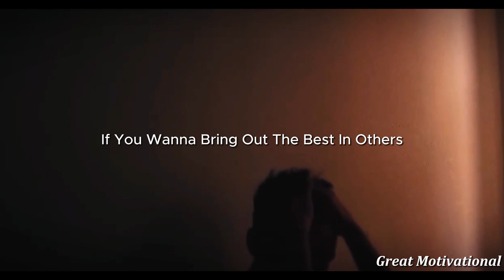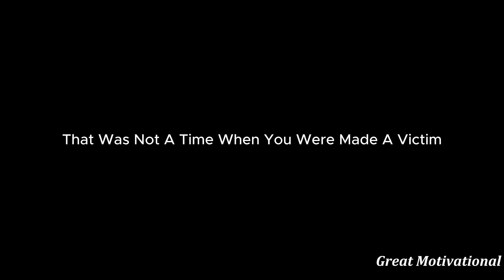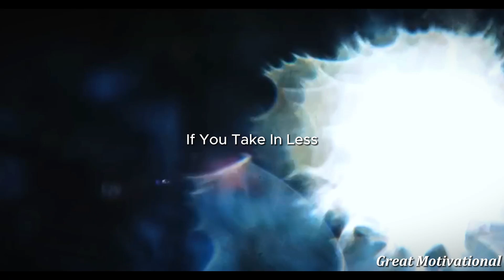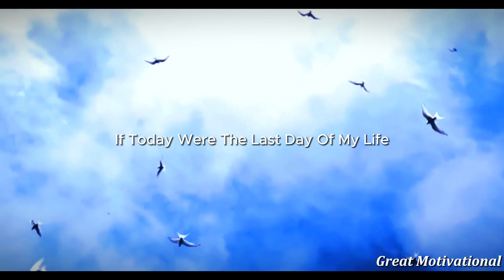THIS IS MY TIME - Motivational Speech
This channel is dedicated to helping you improve yourself in all aspects of life. Either it be how to become a better looking and high value man, to having a growth mindset. Sometimes it can be difficult to get motivated, but our content is designed to inspire and encourage you to take action and work towards the life you want.

Speakers - James E. Dixon, Tonja Wells Henderson, Trent Shelton, Steve Harvey, Les Brown, Robert Green, Bob Proctor, Steve Jobs, Jocko Willink

footage - Artgrid,filmpac,storyblocks..